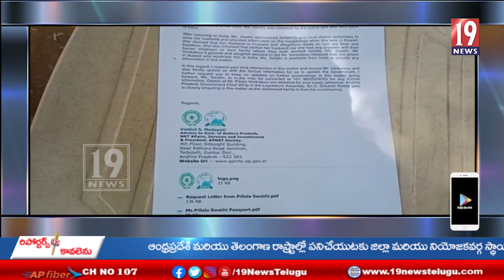స్వాతీ కుటుంబానికి న్యాయం కోసం ఎమ్మెల్యే, ఎంపి ల చర్చలు-కడప జిల్లా